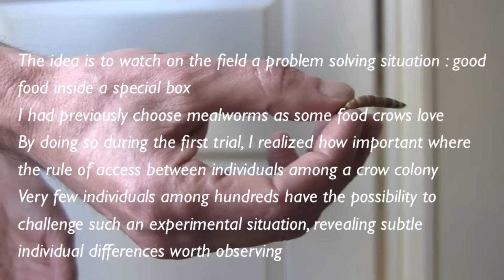An experiment with wild crows & box, second trial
Crows, (Corvus corone)
Solving problems in the field involves social constraints. How crows within a colony approach a  very interesting potential meal according to social rules?
Jardin des Plantes, Paris March 2017.